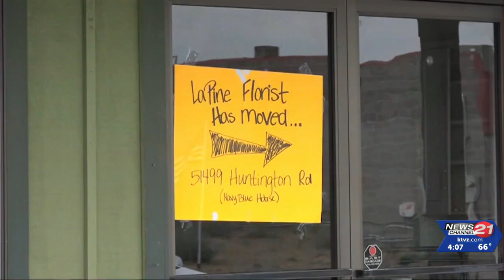The growing city of La Pine could see new several new businesses coming: Starbucks, ...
The city of La Pine is a fast-growing part of Central Oregon, so it's of little surprise that some well-known national businesses could be coming to town.